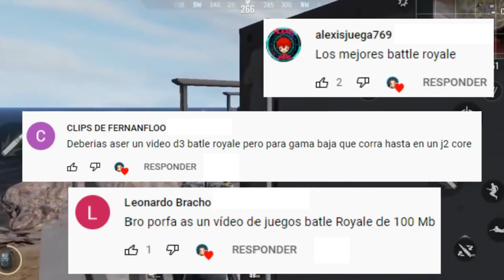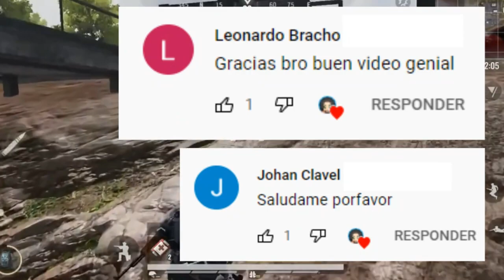LOS MEJORES JUEGOS BATTLE ROYALE PARA ANDROID - Gato Garabato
¿Buscas los mejores juegos Battle Royale para Android? En este video te presentamos una lista de los juegos más populares y divertidos que puedes jugar en tu dispositivo móvil.

Encontrarás juegos de todos los géneros, desde shooters, juegos de rol, hasta juegos de supervivencia. ¡Hay algo para todos!

Juegos Battle Royale para Android
Mejores juegos Battle Royale para Android
Juegos para Android
Juegos de Android
Juegos móviles